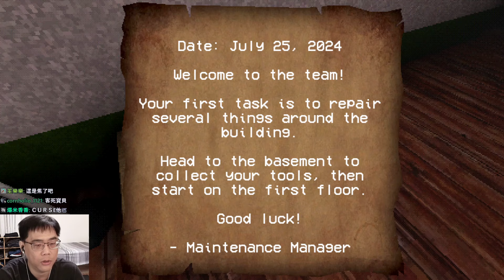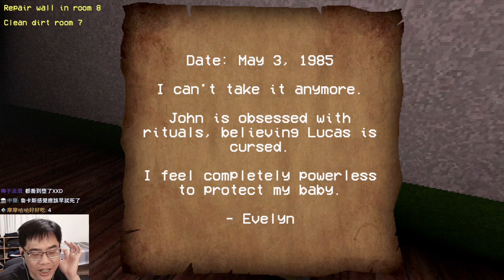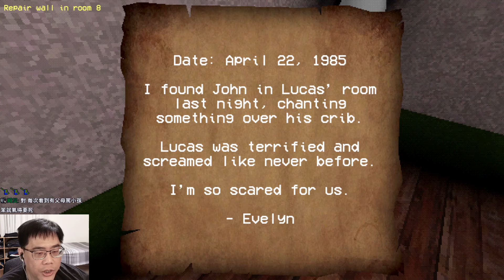這間凶宅被詛咒了! 水電工的靈異維修體驗【阿津】短篇恐怖遊戲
steam恐怖遊戲，包含在Horror Nightmare Collection裡面。
你的工作是修理這棟公寓的電器設備，但沒想到房屋裡竟然還留有惡靈詛咒。